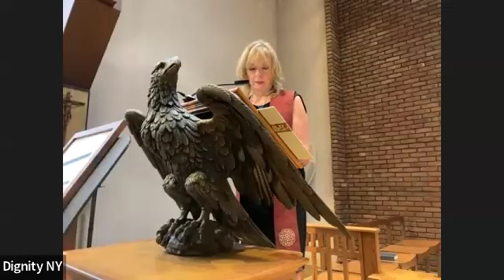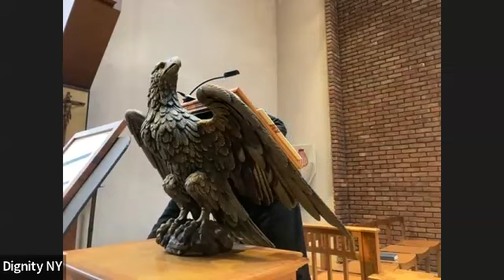Memorial Liturgy for Jimmy Lopez Acosta on February 17, 2024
On February 17, 2024, Dignity/New York welcomed the family and friends of Jimmy Lopez-Acosta to celebrate a memorial liturgy.   Rev. Dr. José M. Román proclaimed the Gospel and delivered the eulogy.  Jimmy may you rest in peace. We miss you very much!